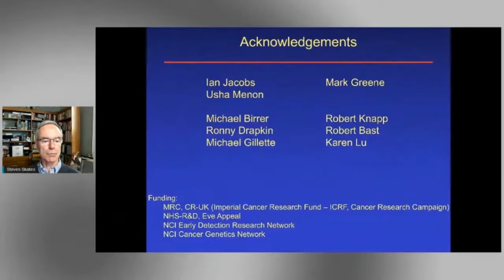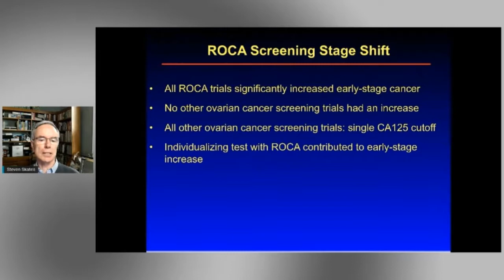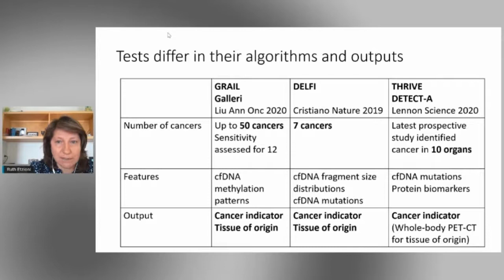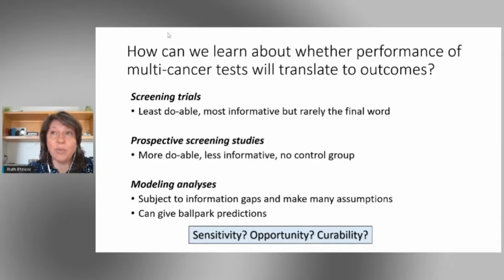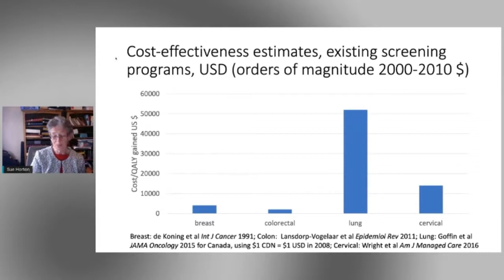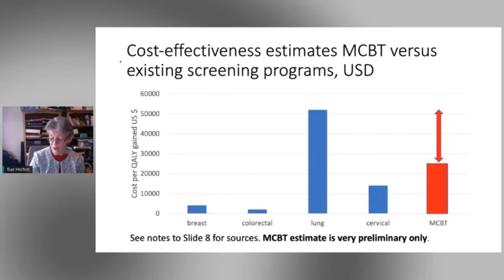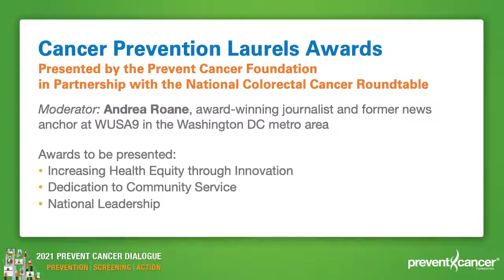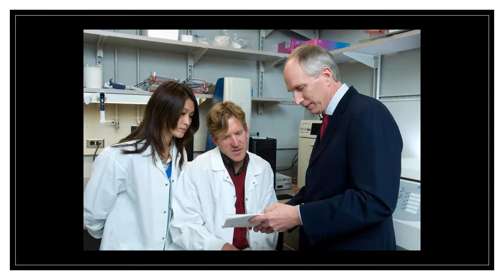Panel: Frontiers in Cancer Screening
Innovations in multi-cancer blood tests, also known as multi-cancer early detection (MCED). Panel discussion with:

Moderator Richard C. Wender, MD, Department of Family and Community Health, Perelman School of Medicine, University of Pennsylvania

Steven J. Skates, PhD, Mass General Hospital and Harvard Medical School

Ruth Etzioni, PhD, Public Health Sciences Division Fred Hutchinson Cancer Research Center

Sue Horton, PhD, University of Waterloo

Session from the 2021 Prevent Cancer Dialogue